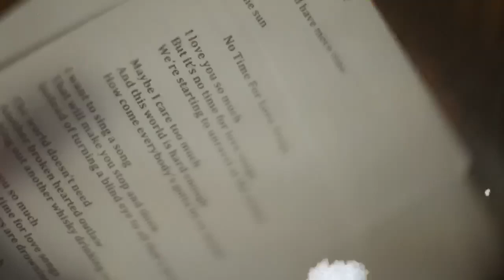The Mastersons - Eyes Open Wide (video short)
The Mastersons new album No Time For Love Songs (produced by Shooter Jennings) available 3/6/20 on Red House Records.